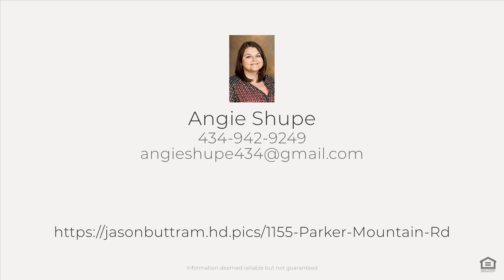1155 Parker Mountain Rd, Stanardsville, VA